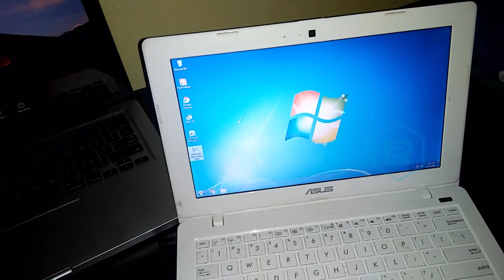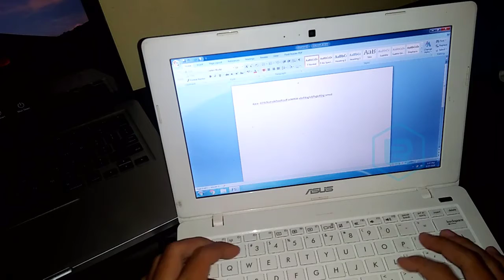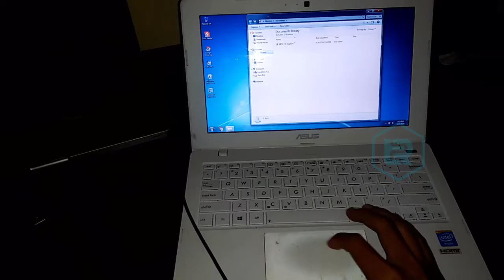Solusi Memperbaiki Touchpad/Trackpad Laptop Tidak Berfungsi